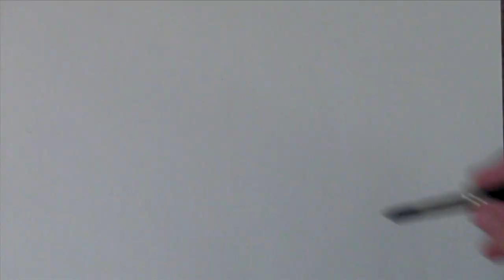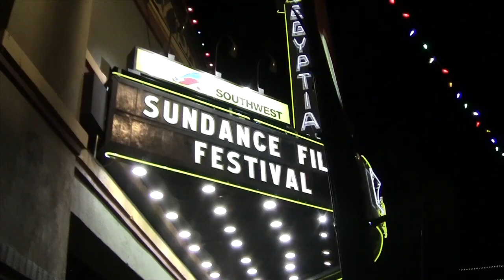Sundance 2013 - Part 1 - Shorts Program 1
Music for The Life by Milburn & Vigoda

Blurbs on all the short films below.

And please join my Facebook "FAN" page w/updates about everything I'm up

2013 Sundance Film Festival
Shorts Program 1
Whiplash / U.S.A. (Director and screenwriter: Damien Chazelle) — An aspiring drummer enters an elite conservatory's top jazz orchestra.

Jonah / Tanzania, United Kingdom (Director: Kibwe Tavares, Screenwriter: Jack Thorne) — When two young men photograph a gigantic fish leaping from the sea, their small town becomes a tourist attraction in this story about the old and the new.

Scrubber / United Kingdom (Director and screenwriter: Romola Garai) — A mysterious and disturbing suburban narrative about a listless young mother who is torn between family duty and self-serving fantasies.

K.I.T. / U.S.A. (Director and screenwriter: Michelle Morgan) — A guilt-ridden, but well-intentioned, yuppie goes to great lengths to prove she is a decent person.

A Story for the Modlins / Spain (Director: Sergio Oksman, Screenwriter: Sergio Oksman) —The tale of Elmer Modlin, who, after appearing in Rosemary's Baby, fled with his family to a far-off country and shut himself away in a dark apartment for 30 years.